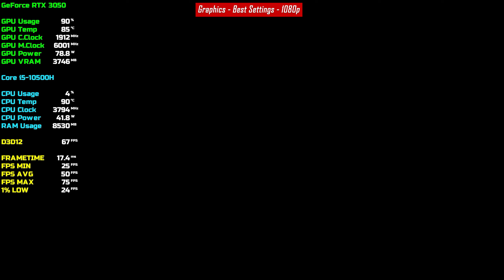Alan Wake 2 - RTX 3050 4GB | i5-10500H | Lenovo Legion 5 | Gameplay | Benchmark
Alan Wake 2 - RTX 3050 4GB | i5-10500H | 16GB RAM | Lenovo Legion 5 (RTX 3050) Laptop Gameplay with Benchmark Best Graphics Settings

---Timestamps---

Intro 00:00

Settings 00:06

Outro 07:00

System Specs:
Device: Lenovo Legion 5i (82NL00APIN)
CPU: Intel Core i5-10500H
GPU:  RTX 3050 4GB GDDR6
RAM: 16GB DDR4 (2x8GB DDR4)
Display: FHD 120Hz

Screen Recorder: GeForce Experience (Nvidia Shadowplay)
Editing Tool: Adobe Premiere Pro 22.0